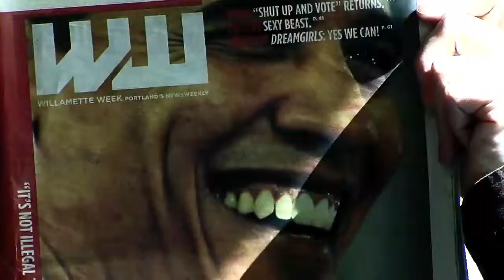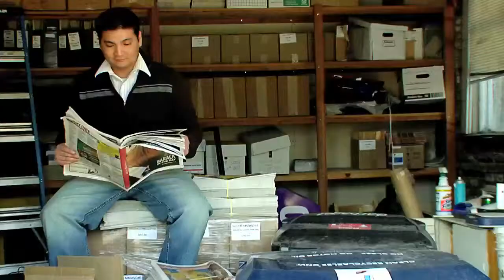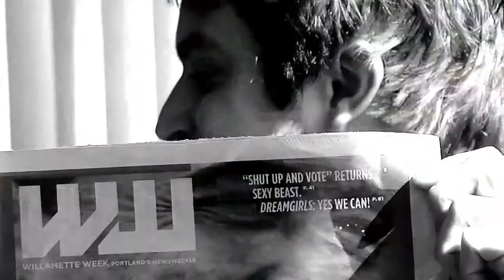Joe Leonardi "The Man"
Bend oregon musician Joe Leonardi